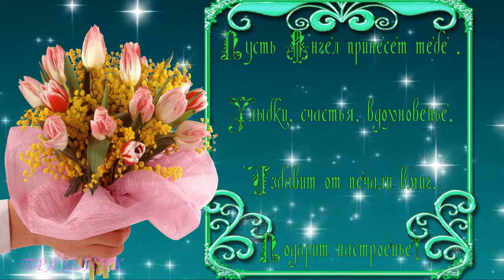❤С ДНЕМ АНГЕЛА МАРИНЫ. 💕 Красивое музыкальное поздравление.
Позитивные видео-открытки и пожелания поднимут вам настроение   - дарите  их своим друзьям и близким!!